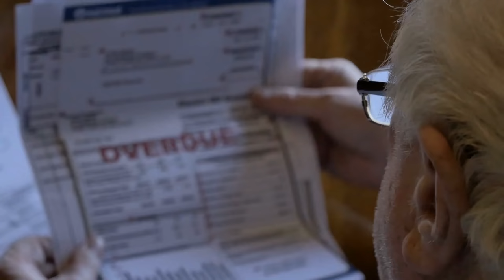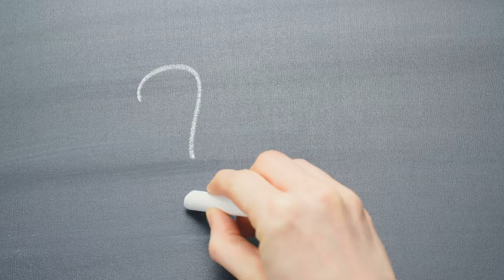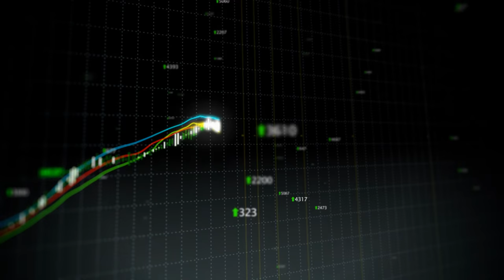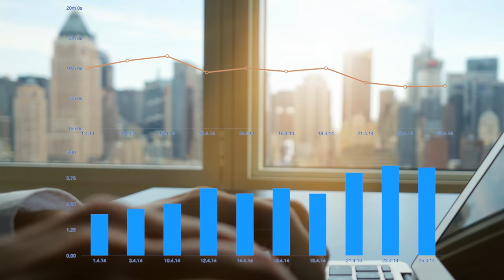Top 5 Best Ways to Invest for Retirement. The Sooner You Start, the Better Financially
It's never too early to think about your retirement. Even better, as soon as you start planning for it, the better, at least financially. Here are top 5 best steps towards investing for retirement.

Thumbnail image source: geralt/ Gerd Altmann (Pixabay stock photo)